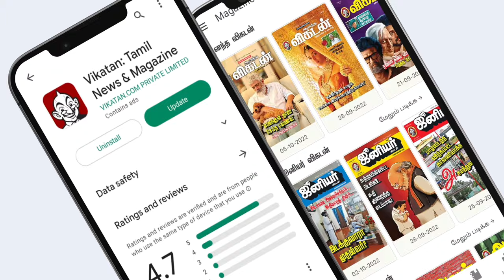"Pondy Bazaar-ல Shopping பண்றத ரொம்ப Miss பண்றேன்!" - Governor Tamilisai Soundararajan | Saree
Here in this video governor of telengana & lieutenant governor of puducherry Dr. Tamilisai Soundararajan shares her passion for dressing up and reveals her exquisite collection of sarees.

Credits:
Producer: Vaidehi R | Camera: Karthick N | Edit: Sai | Executive Producer: Priyanka